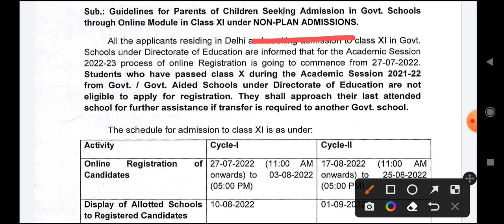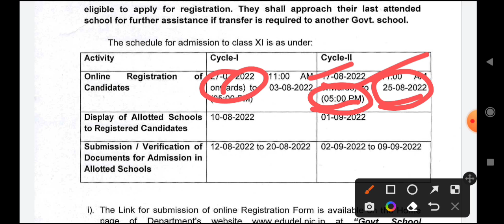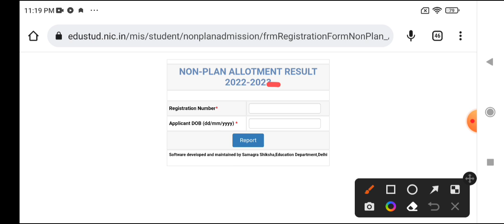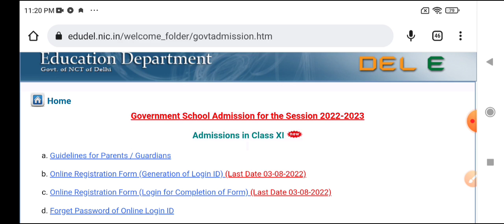class 11th good news non plan admission 2022-23 fir se shuru ho रहे हैं delhi || delhi govt school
Class 11th delhi school admission 2022-23 fir kab se shuru ho rahe hain jaan lijiye ab Delhi mein Sarkari schoolon Mein non plan admission kab se shuru ho rahe hain kaksha gyarahavin ke is video mein bataya gaya hai aap online form Kaise bharenge video ke registration Mein mil Jaega aapko link